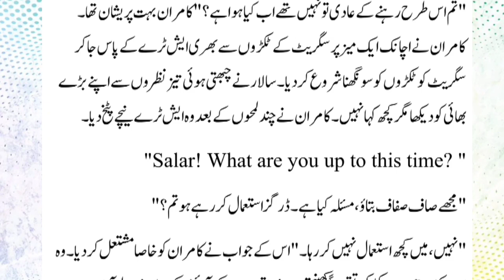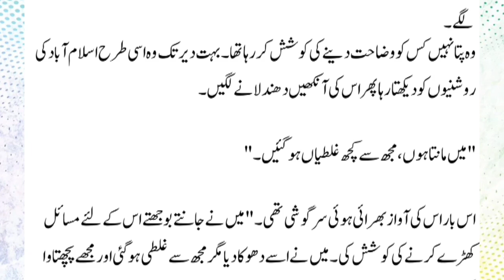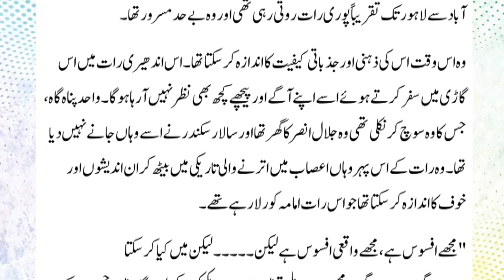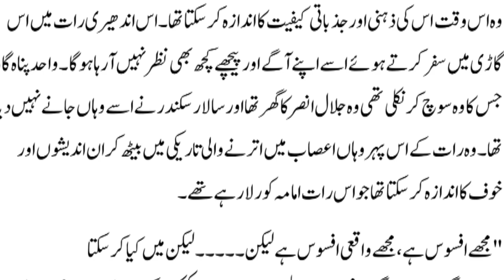||Peer e Kamil Novel in Urdu episod 20 | پیر کامل peer e kamil by Umera Ahmed 😭😭😭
Peer Kamil Novel in Urdu  | پیر کامل قسط نمبر 20 | Moon Story System

Voice Over:

/umeraahmed